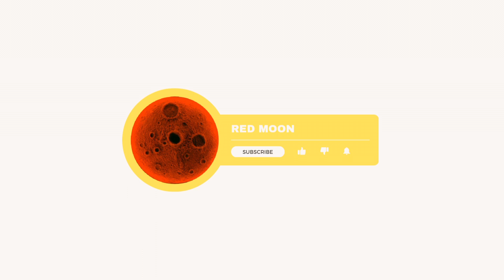diy ideas for home|| How to make paper mache pumpkin ||paper mache sculpture||Recycle